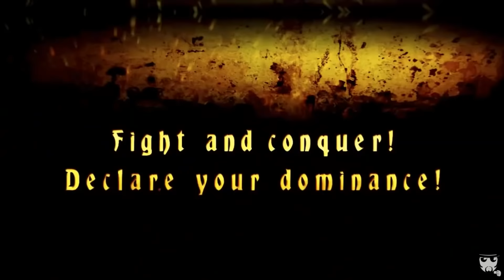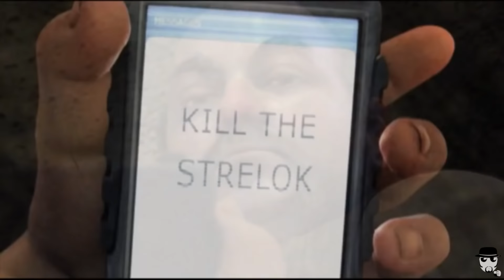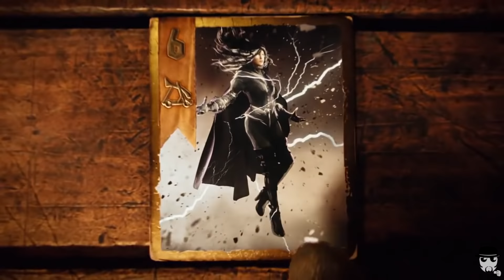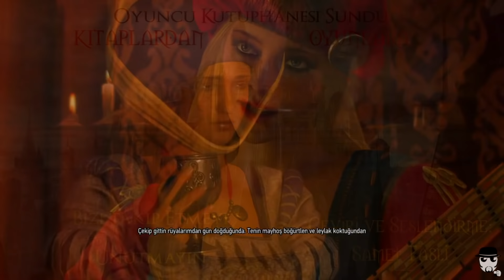Sayfalardan Ekranlara - Kitaplardan Uyarlanan Oyunlar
Herkese selamlar. Umarım keyifler yerindedir. Ufak ufak hareketlenmeye başlayıp, düzenli videolar hazırlama dönemine girdik. Bu videoların ilki ise, içinde bulunduğumuz haftanın konseptine uygun bir konuya ev sahipliği yapıyor.

Kanalın biraz daha can kazanması için çalışmaları sürdürüyoruz. Sizden bir ricamız olacak. Şu nispeten basit videonun bile en az 3 günlük bir çalışmanın sonucu olduğunu unutmayın. Elimizde ise dandik olmasa da, orta seviyede ekipmanlar ile bunu hazırlamaya uğraşıyoruz. Bu yüzden "Neden istediğim konu hakkında video çekmiyorsun?"  Allah belanı versin!" türü yorum ve mesajlarınızın sıklığını azaltırsanız memnun oluruz. (yani bir yandan da hayatta kalmaya çalışıyoruz hayatta, lütfen :D)